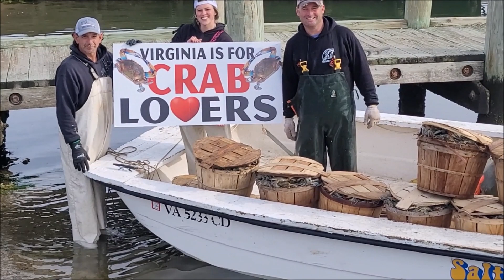CrabMan and Crew bring'en Crabs in Hot !!!! Jerry Decatur !!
CrabMan and Crew bring'en Crabs in Hot ! Jerry Decatur !! March 28, 2023
Virginia is for Crab Lovers !!!